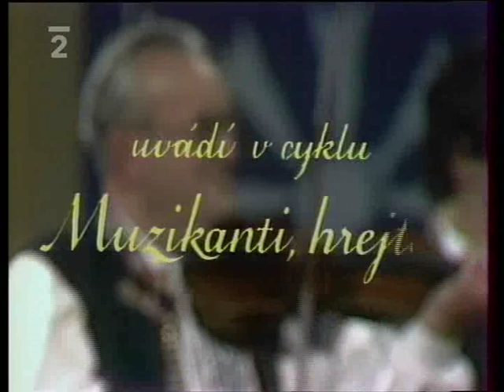Cimbálová muzika Jury Petrů - hudební dokument 1983 TV rip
Něco pro folklorní pamětníky... Záznam pořadu České televize.